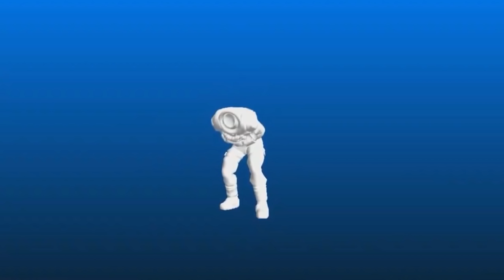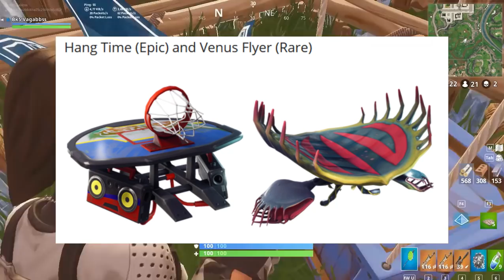FORTNITE - NOVAS SKINS e ITENS VAZADOS NO BATTLE ROYALE!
Fala galera, Vagabbss aqui, e dessa vez mostrando as novas skins e itens que foram vazados no Fortnite Battle Royale. Espero que gostem :)